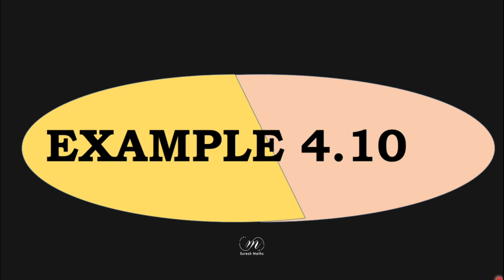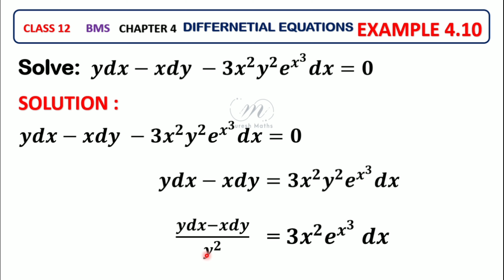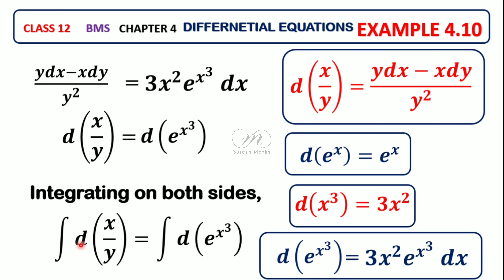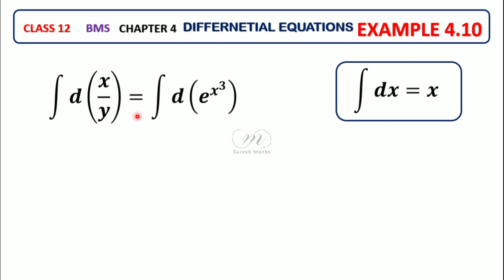EXAMPLE 4.10- CLASS 12- BUSINESS MATHS - CHAPTER 4- DIFFERENTIAL EQUATIONS - Suresh Maths